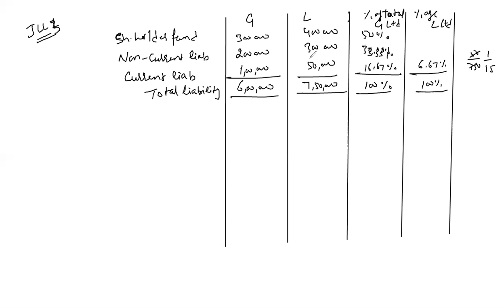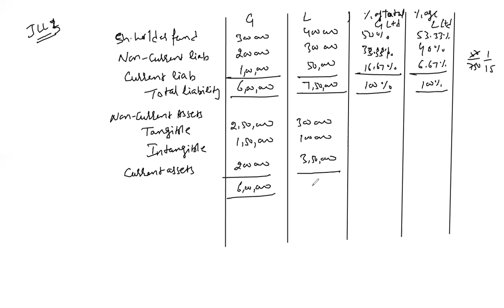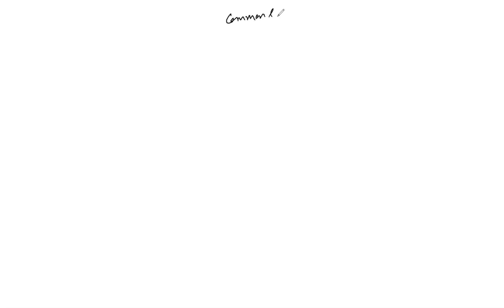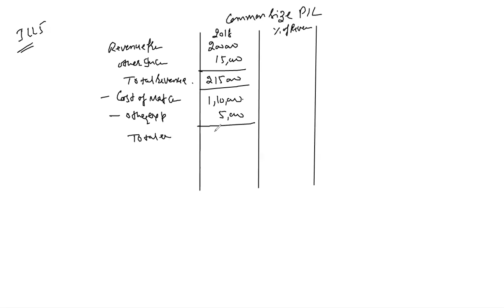common size statements